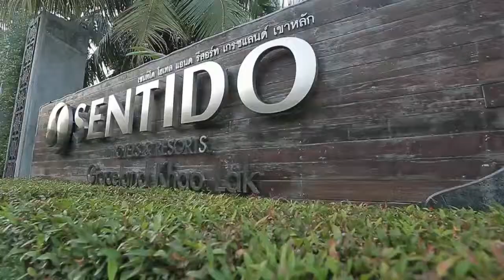Wedding Highlight : Bas + Nong